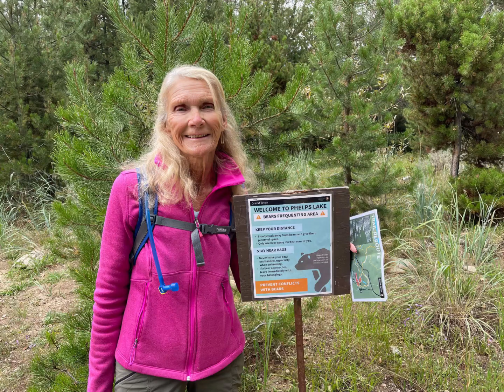Grand Teton and Yellowstone National Parks, 9 - 15 Sep, 2023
Mom and Dad went and spent a week at Grand Teton and Yellowstone National Parks this past week. They did some amazing hiking and the scenery was beautiful. It is a shame the pics just do not do it justice. They are in their mid 70's and are still better hikers than most people I know. They saw deer, moose, bison, glaciers, rainbows and just missed a bear. Makes Wendy and I excited to go sometime in the near future.